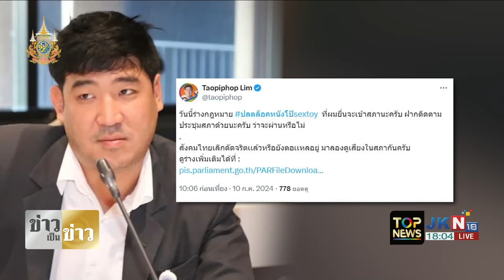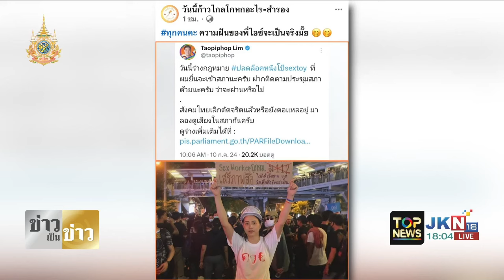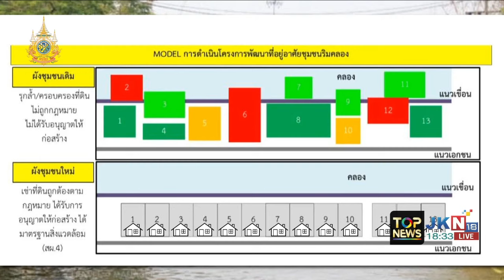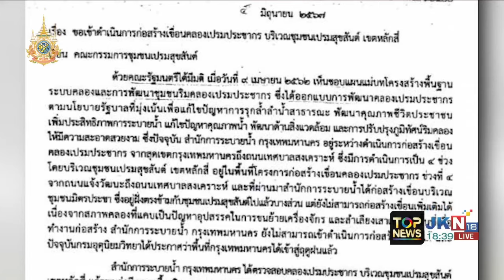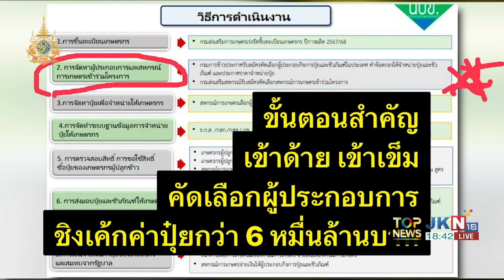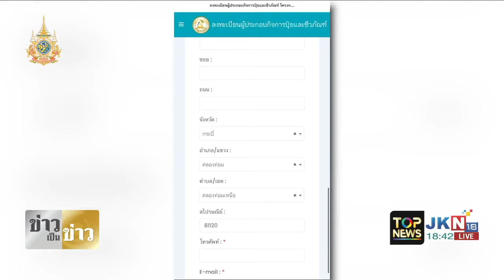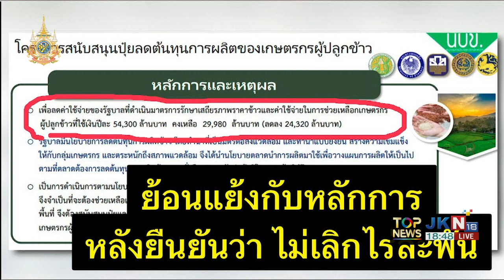เลอะเทอะไปเรื่อย "ก้าวไกล" จ่อปลดล็อกหนังโป๊-Sextoy "เพจดัง" แซวสานฝัน "ไอซ์" | ข่าวเป็นข่าว |ช่วง 2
เลอะเทอะไปเรื่อย "ก้าวไกล" จ่อปลดล็อกหนังโป๊-Sextoy "เพจดัง" แซวยับ สานฝัน "ไอซ์" | ข่าวเป็นข่าว | ช่วง 2